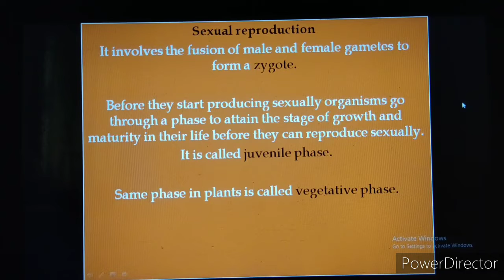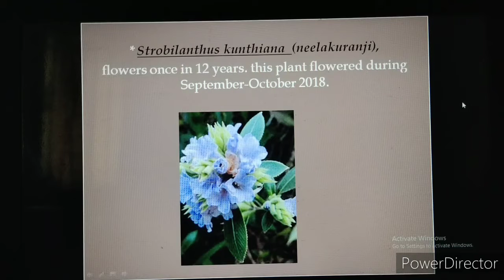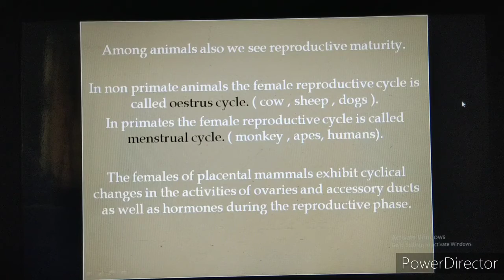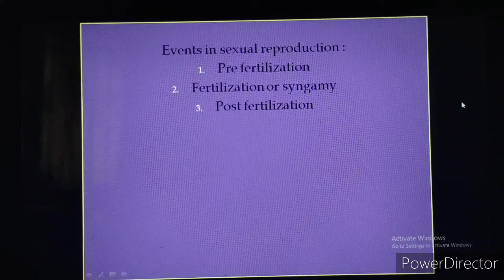Reproduction in organisms (sexual reproduction). cbse class 12 || part 2 || before exam revision bio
Class 12 chapter 1 ( sexual reproduction) reproduction in organisms.
In this video you get to know what is sexual reproduction. How organisms reach the reproductive phase.
And what are the events of sexual reproduction you know in next part of this chapter.
Learn reproduction in organisms with pushp_ED_ACADEMY.